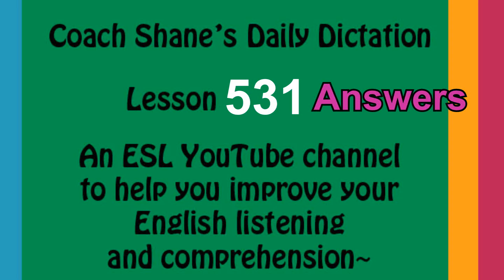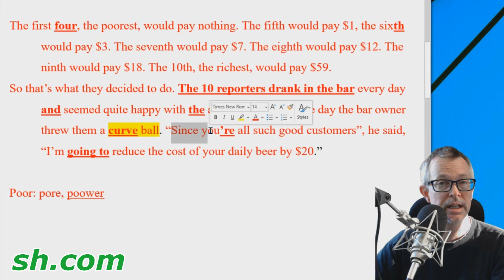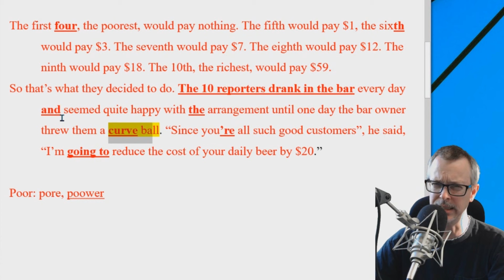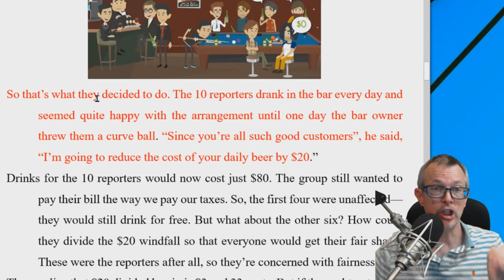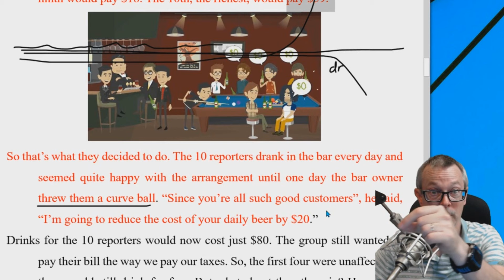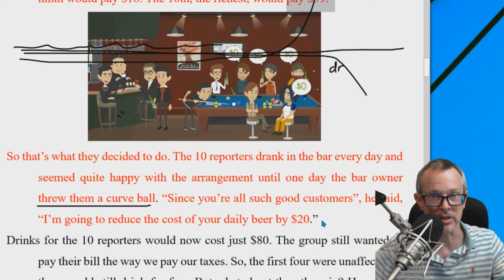Daily Dictation #531 ANSWERS! Let's Master English with Coach Shane